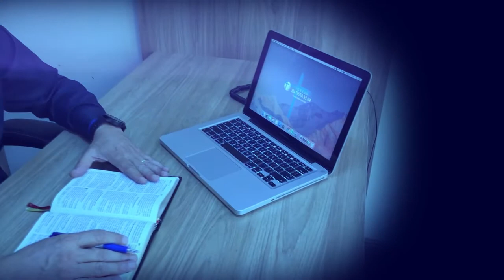Momento de Refrigério - 17/10/2020 - Pastor Josoel